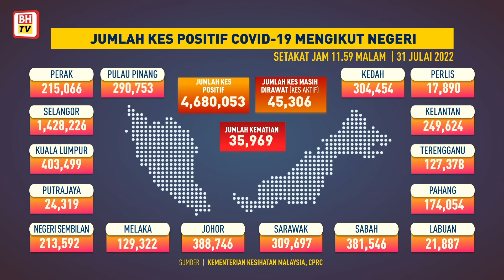Jumlah kes COVID-19 mengikut negeri, 31 Julai 2022 setakat jam 11.59 malam